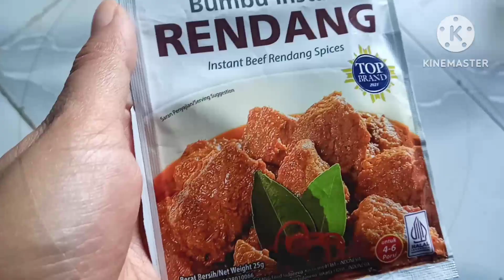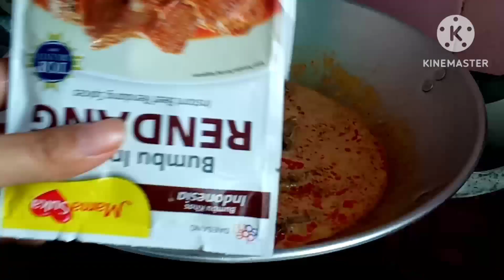CARA BARU MASAK RENDANG DAGING SAPI, LEBIH SIMPLE, CEPAT DAN MUDAH!! WAJIB COBA!!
Assalamualaikum, kali ini aku mau berbagi tutorial memasak rendang daging sapi yang enak bangett di jamin satu keluarga ketagihan, yuu cobain resep nyaa

Resep rendang daging sapi
1/2 kg daging sapi
1 sachet bumbu rendang instan
4 siung bawang putih
5 siung bawang merah
kemiri (secukupnya)
8 buah cabai merah
10 buah cabai rawit merah
1  ruas kunyit
2 lembar daun salam
500ml santan
Garam
Gula
Penyedap rasa